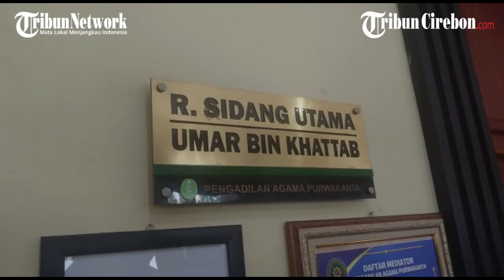Anne Ratna Mustika tiba di PA Purwakarta untuk jalani sidang gugatan cerai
TRIBUNCIREBON.COM - Bupati Purwakarta, Anne Ratna Mustika tiba di PA Purwakarta untuk jalani sidang gugatan cerai, Dedi Mulyadi kembali tidak hadir, Rabu (19/10/2022)